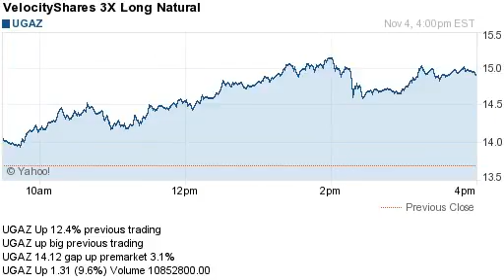141104 gap up premarket